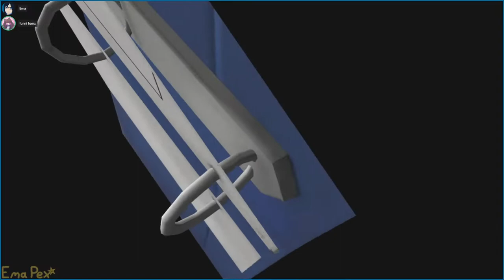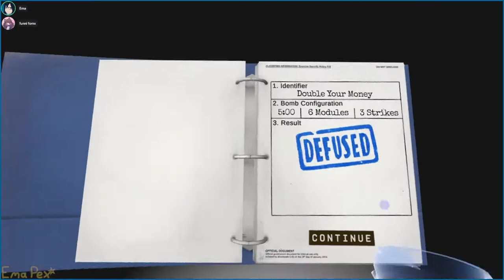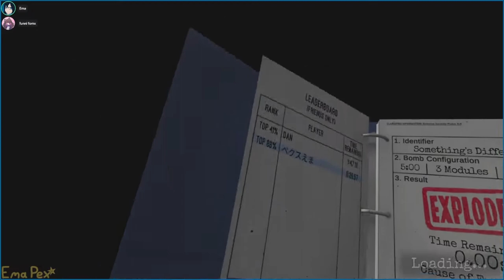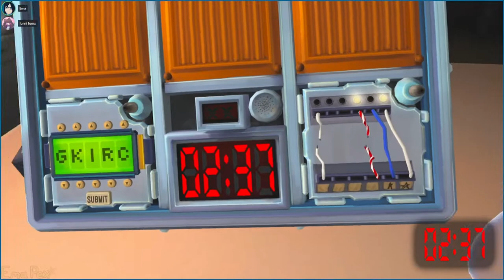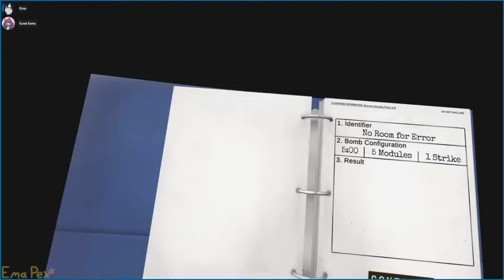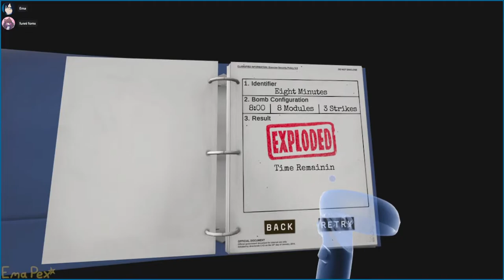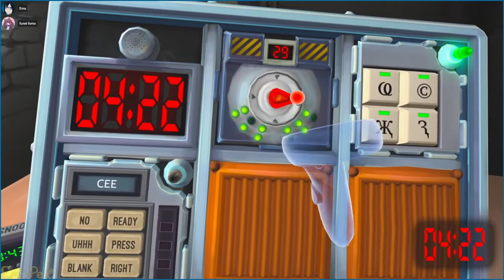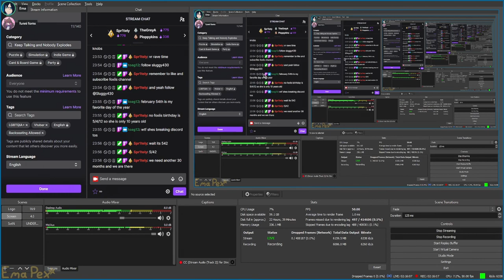Keep Talking And We'll Explode Anyway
two idiots try to stop bombs from going off and somehow succeed with surprising effectiveness